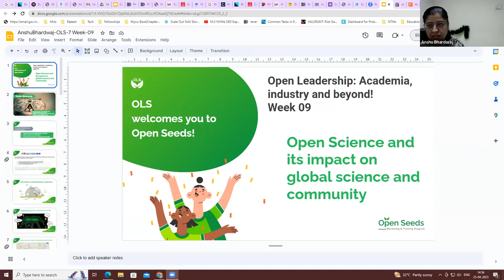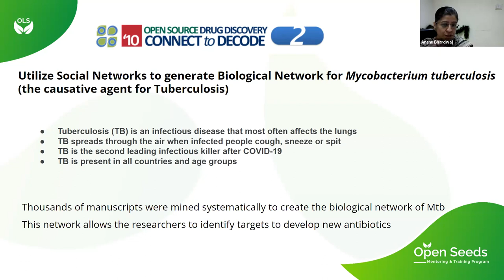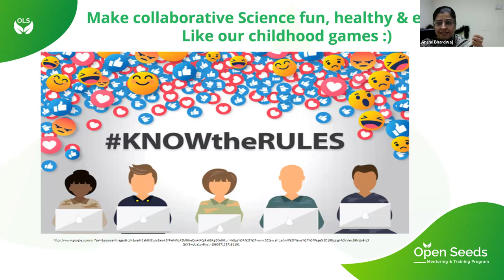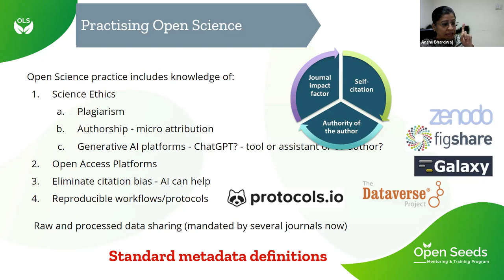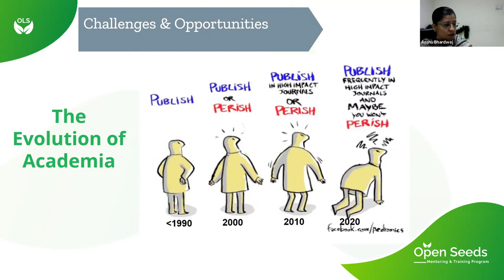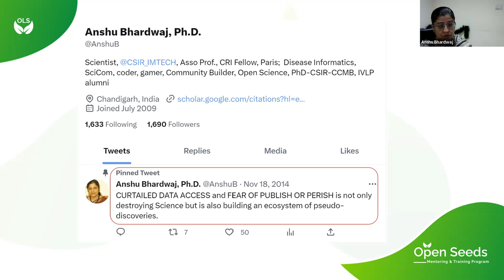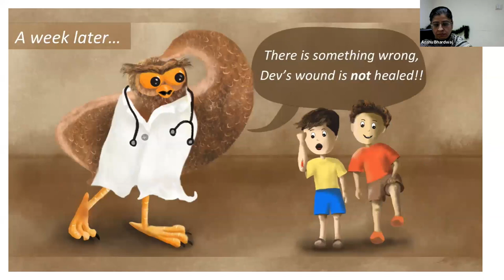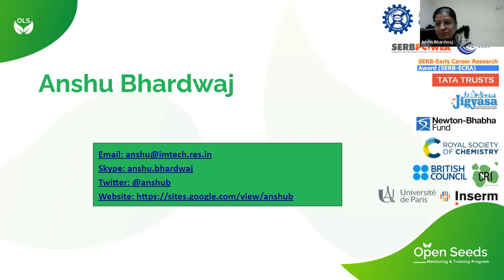OLS-7 Cohort Call Week 9: Open Leadership: Academia, industry, and beyond!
This is the " Open Leadership: Academia, industry, and Beyond!" call of the OLS-7 cohort of Open Life Science training week 9.

Timestamps:
0:00: Introductions and Code of Conduct
2:05: Introduction of the speakers
3:15: First speaker introduction- Social Enterprise
18:56: Introducing the second speaker- Academia leadership, group or project leaders
46:09: Introducing the third speaker- Policymakers, funders, meta-researchers
1:09:22: Reflection exercises and closing remarks